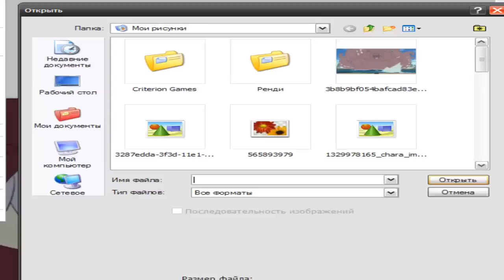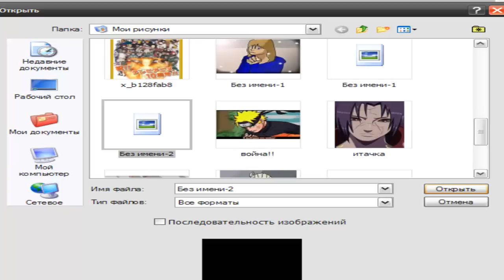Как сделать из изображения Рендер.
В этом уроке я покажу вам как сделать из изображения Рендер. И как его можно использовать!